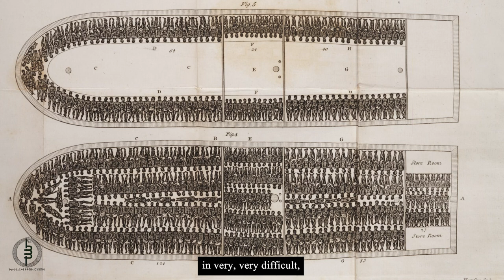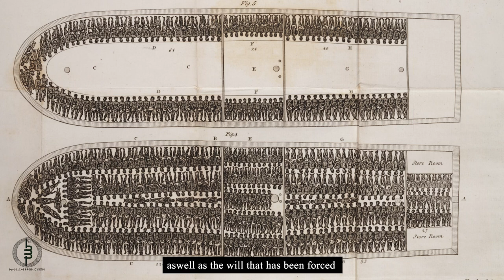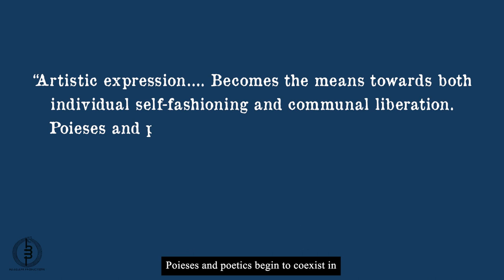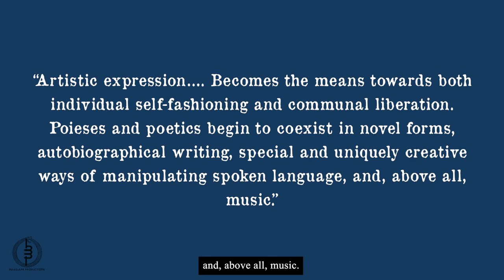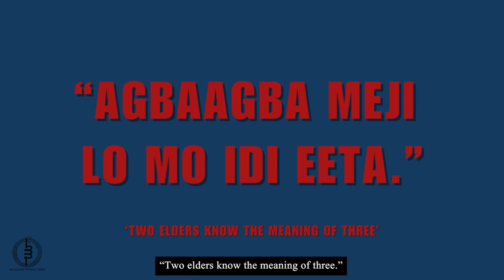The Soul of a Nation: Sango Olukoso and The Art of Revolution.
The influence of Sango the Yoruba King, Deity, god of thunder in 21st Century American Art